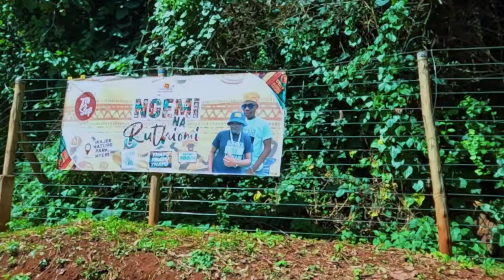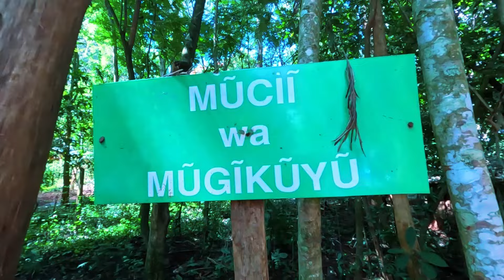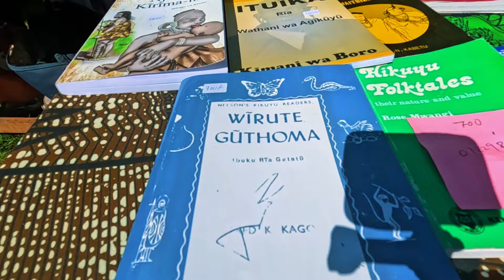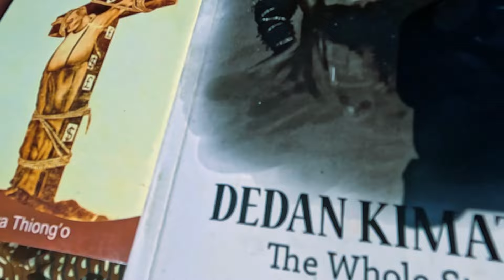I ATTENDED THE KIKUYU CULTURE IN KENYA //GUCOKIA RUI MUKARO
Hey G clan, my name is Generali Wachira from Kenya, Africa and I am a passionate travel vlogger. We are back again with another video 'I attended the Kikuyu Culture in Kenya' it's an african telenovela shot in Tetu, Nyeri county in Kenya. Be sure to get entertained, learn about the culture and enjoying. Lemme know how you feel about the video on the comment section.

Also we can be friends in all social media platforms @generaliwachira